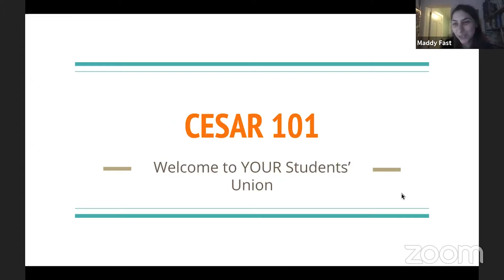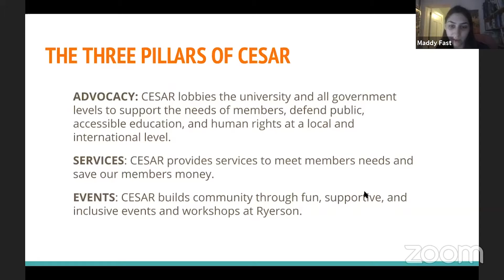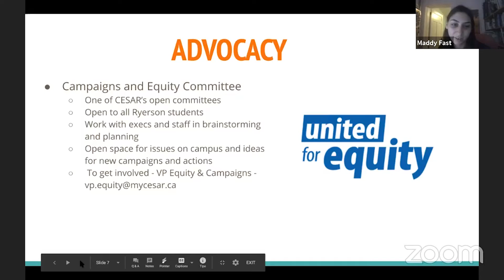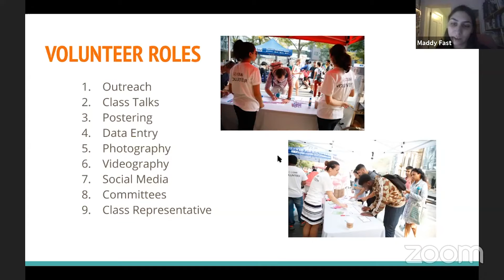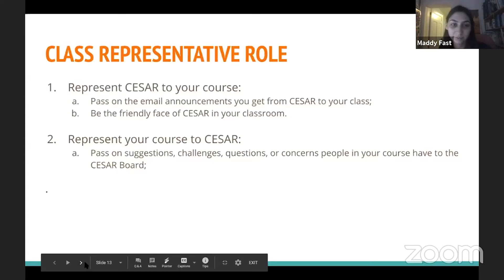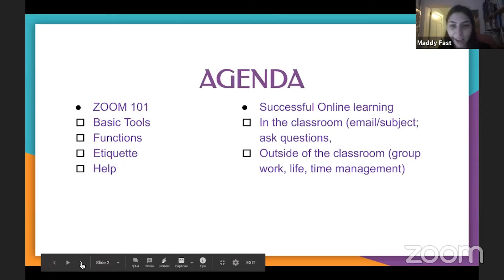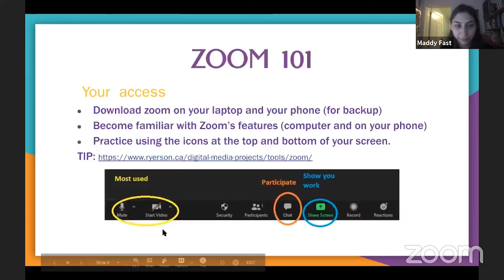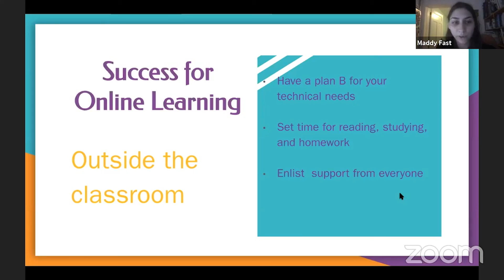[CC] Frost Week: CESAX 101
Learn what your students’ union has to offer. From bursaries to events, there's something for everyone. Watch to see what CESAR can do for YOU!
Accessibility and Accommodations:
The organizers strive to create accessible and inclusive events.